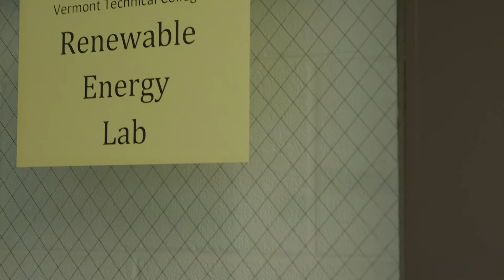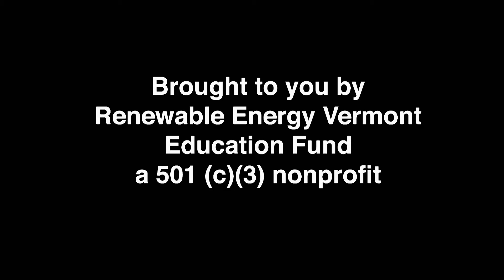Wind Energy - Kania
Diora Kania is a student at Vermont Tech learning about renewable energy systems, including wind turbines.

Renewable Energy Vermont represents businesses, non-profits, utilities, and individuals committed to reducing our reliance on dirty fossil fuels by increasing clean renewable energy and energy efficiency in Vermont. Vermont’s clean energy economy supports at least 19,080 jobs at 3,751 businesses, representing approximately 6% of Vermont’s workforce. Together, we will achieve 90% total renewable energy (electric, thermal, transportation) by 2050.

Directed by Bill Simmon.